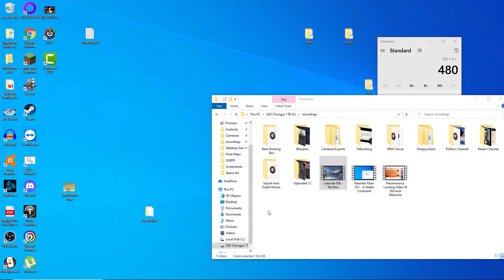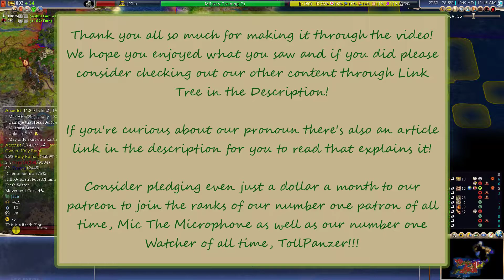Landonia Founded! ~~ Let's Play Civilization IV: Caveman 2 Cosmos! Neander Khan! XXXII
TODAY, the nation having become more stable, we will found a brand new city named after a recent patron! LANDONIA will be a great city the likes of which will let us push ahead and take over the ENTIRE Continent!

AND Remember that we love building very large, complex world settings!
Ta Mando has ESSENTIALLY taken up 90% or more of our active creative energy lately and we've made stupendous progress; from a high definition, interactive known world map to a calendar to In World Lore Documents!
Don't Miss All The Development In Our Big Debut Fantasy Setting!